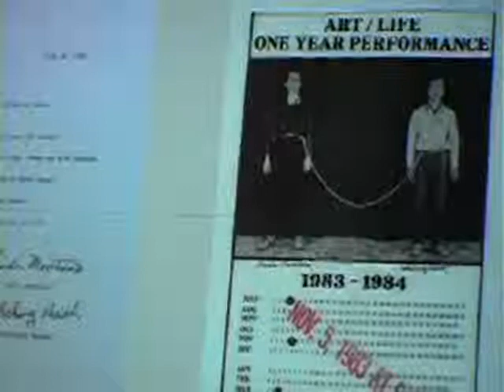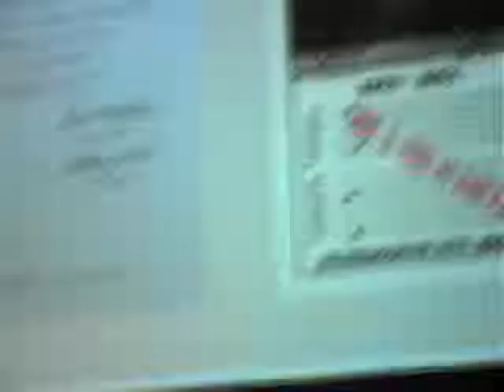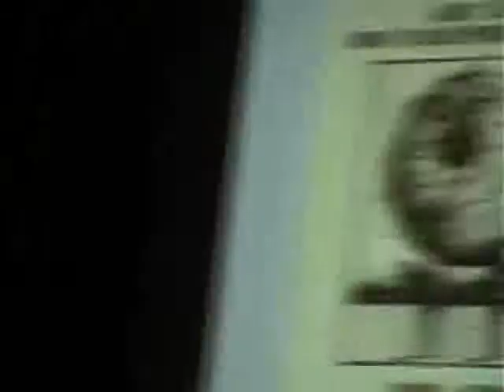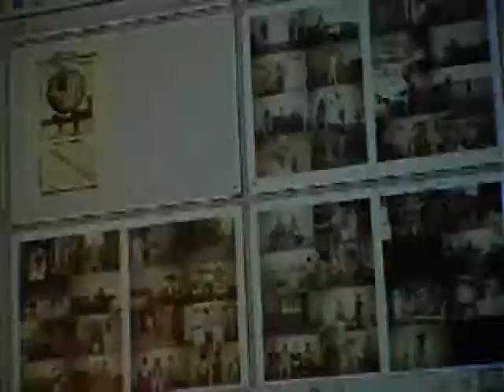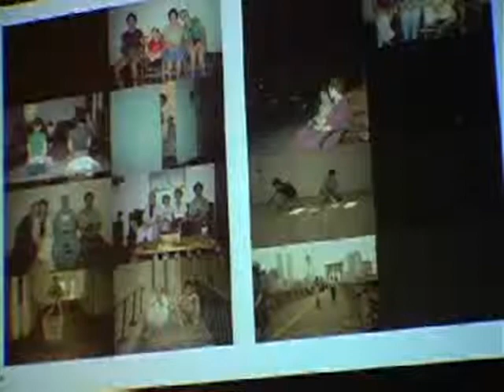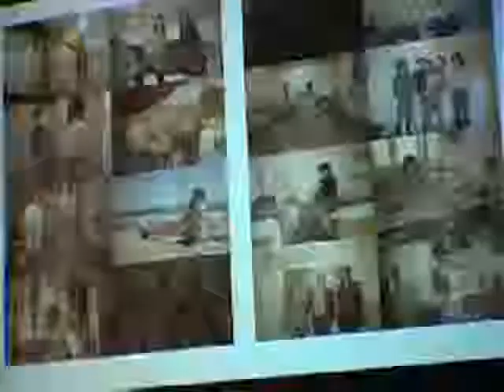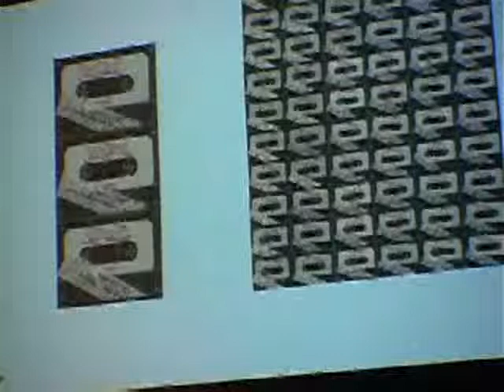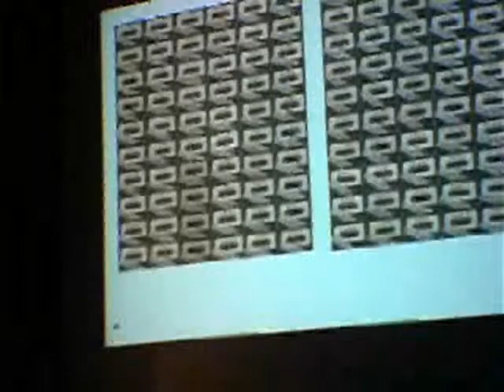Adrian Heathfield: "Being in Relation " Feb 11 2009, Brunel Seminar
Brunel Research Seminar,  February 11, 2009
Adrian Heathfield "Being in Relation "

Brunel University London.
From the series
coordinated by Johannes Birringer

coproduced by johannes birringer & marlon barrios solano
for dancetechTV and DapTV